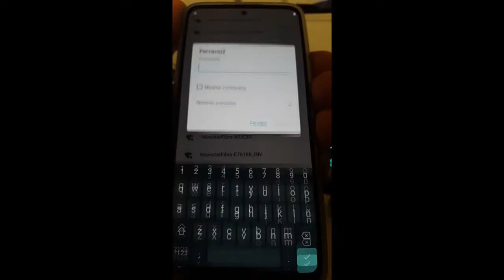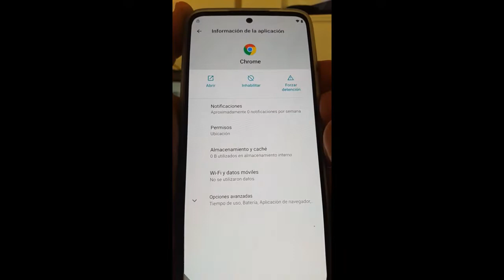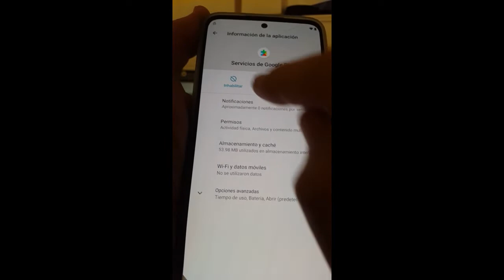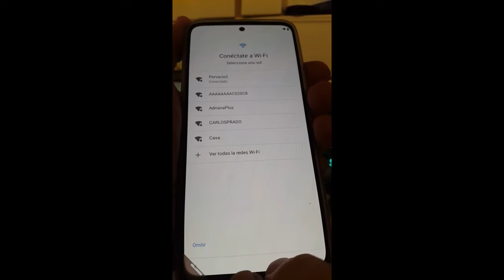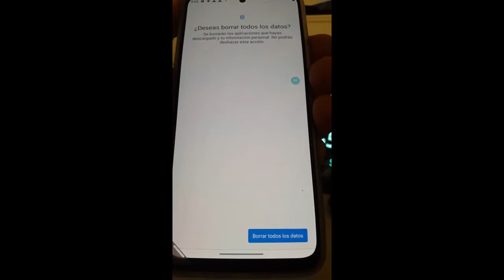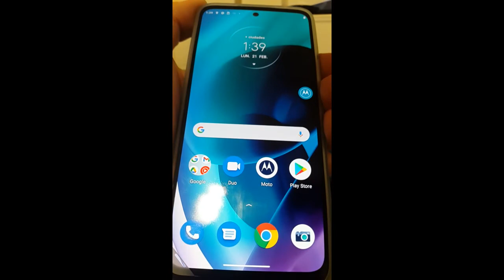Eliminar cuenta google Moto G71 5g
Eliminar  / Quitar cuenta google Motorola Moto G71 5g fácil sin programas